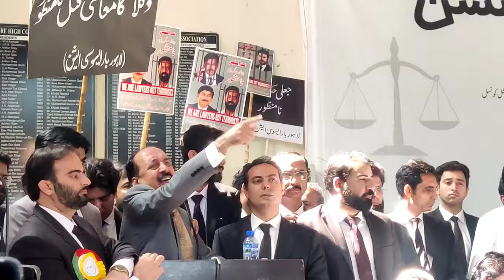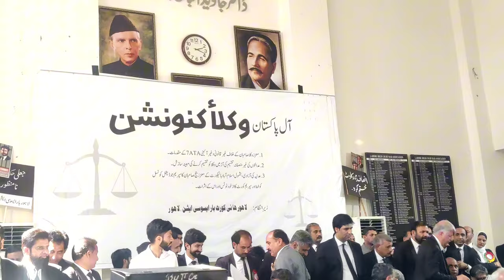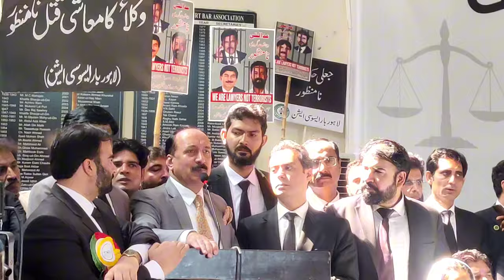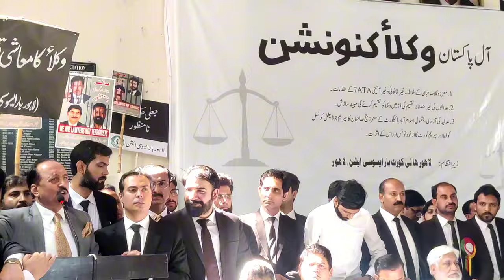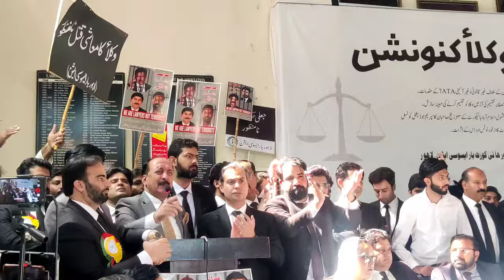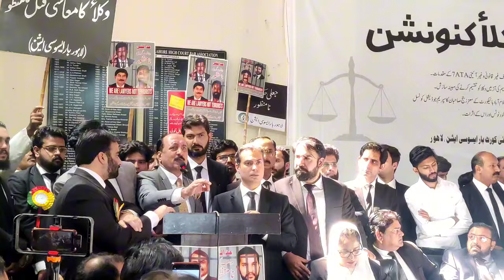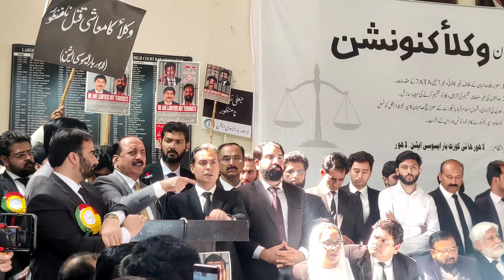Ahsan Bhoon Speech In All Pakistan Lawyers Convention